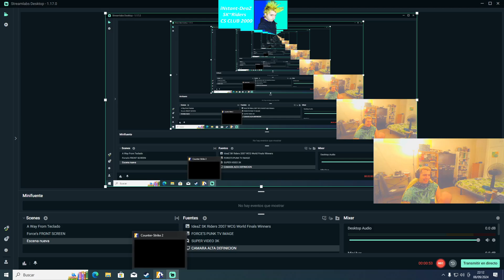Force's PuNk TV WINS P90 AND AK ROUND MVP 2024~09~08 21:41:10